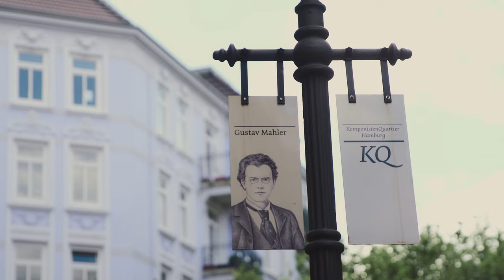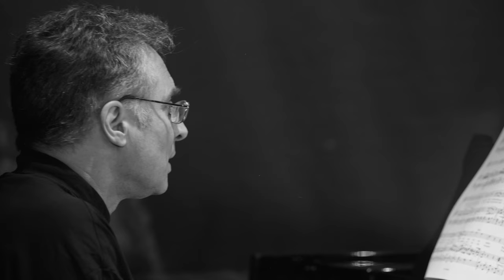Konzerte der Gustav Mahler Vereinigung — XIII — "Revelge"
Ein neues Mini-Konzert steht bereits in den Startlöchern: Am 18. Mai 2021 um 19 Uhr geht Mahlers „Revelge“ von 1899 als XIII. Konzert auf YouTube online. Das Lied „Revelge“ aus der deutschen lyrischen Volksdichtung „Des Knaben Wunderhorn“ wird eher selten aufgeführt, und wir freuen uns daher besonders über die hervorragende Interpretation des jungen Heldentenors Marius Pallesen zusammen mit dem Pianisten Matthias Veit, der diesen jungen Künstler sehr empfohlen hat. Es ist eines von Mahlers eindrucksvollsten Soldatenliedern von insgesamt acht Liedern mit diesem Thema.

Lesen Sie hier vertiefende Anmerkungen zu „Revelge“ von Dr. Alexander Odefey, Mitglied im Vorstand der Mahler Vereinigung:
„Gustav Mahler empfand eine besondere Wertschätzung für die Sammlung deutscher lyrischer Volksdichtung „Des Knaben Wunderhorn“. Sie unterscheide sich - so äußerte er einmal - wesentlich von jeder anderen Art Literaturpoesie und könne „beinahe mehr Natur und Leben“ als Kunst genannt werden. Für ihn, der in Anlehnung an Goethe das persönliche Erlebnis als eine primäre Voraussetzung des künstlerischen Schaffens ansah, waren in der Literatur Ursprünglichkeit und Unmittelbarkeit besonders schätzenswerte Eigenschaften, und eben diese fand er in der von Achim von Arnim und Clemens Brentano 1805 und 1808 herausgegebenen Sammlung.

Acht von Mahlers insgesamt 24 Wunderhorn-Vertonungen haben das Soldatenleben zum Inhalt. In keiner von ihnen findet sich indes eine Verherrlichung des Soldatentums oder eine Glorifizierung des Krieges; vielmehr offenbaren die Lieder in bemerkenswerter Deutlichkeit Mahlers Verbundenheit mit dem tragischen Schicksal der Menschen, von denen die Gedichte erzählen.

Eines der eindrucksvollsten  Soldatenlieder, „Revelge“, datiert vom Juli 1899. Laut seiner Freundin Natalie Bauer-Lechner hat Mahler es damals als „die größte seiner Kompositionen dieser Art“ angesehen. Seit Jahren habe er dieses Gedicht schon vertonen wollen, doch habe er „den Ton dafür nicht finden“ können, bis ihm hier in Bad Aussee „in vorgerückter Nachtstunde […] das Ganze mit einem Schlage“ eingefallen sei: „Dem Rhythmus dieses Liedes mußte nichts weniger als der 1. Satz meiner III. als eine Studie vorausgehen; ich hätte es ohne das nicht machen können, und in gewissem Sinne enthält dieses kurze Lied alles von mir, wie ein Baumquerschnitt die ganze Entwicklung und das ganze Leben des Baumes aufweist.“
Das Lied „Revelge“ wird eher selten aufgeführt, und daher sind wir mit der hervorragenden Interpretation des jungen Heldentenors Marius Pallesen zusammen mit dem Pianist Matthias Veit, der uns diesen jungen Künstler auch sehr empfohlen hatte, besonders beglückt.“

Marius Pallesen
(26 Jahre) wurde in Ratzeburg geboren und erhielt auch dort seinen ersten Gesangsunterricht. Bereits mit elf Jahren wurde er von seinem damaligen Musiklehrer entdeckt und für die ersten Solopartien als Knabensopran in Dietrich Lohffs „Requiem für einen polnischen Jungen” ausgewählt, welches 2006 mit einem polnischen Partner-Orchester aus Sopot in Polen und Deutschland, aufgeführt wurde. Seit nunmehr als 4 Jahren studiert er bei Professor Franz-Josef Einhaus an der Musikhochschule Lübeck und lässt sich zum Heldentenor ausbilden und konnte sich in mehreren Rollen beweisen. Ebenfalls verfeinerte er seine Fähigkeiten bei Meisterkursen, unter anderem bei Siegfried Jerusalem. Ab August 2021 wird er seine solistische Arbeit am Mecklenburgischen Staatstheater aufnehmen.

Matthias Veit
studierte bei Gernot Kahl an der Musikhochschule in Hamburg, Gesang bei Susanne Schumann-Korzuscheck, Peter Elkus und Tom Krause,  Interpretationskurse u.a. bei Dietrich Fischer-Dieskau u. Kammermusik bei Ralf Gothóni. Konzerttätigkeit im In- und Ausland, u.a. auf internationalen Festivals als Lied- und Instrumentalpartner international renommierter Solisten wie Maite Beaumont, Angela Denoke, Giora Feidman, Franz Grundheber, Michaela Kaune, Fatma Said, Andreas Schmidt, Michaela Schuster, Hanna Schwarz, u.v.a., ebenso  als Solist wie auch selbst als Sänger und Sänger-Pianist  (u.a. beim Schleswig-Holstein-Festival), sowie als Klavierduopartner mit Henning Lucius; als Begleiter und künstlerischer Mitarbeiter tritt er an renommierten Instituten (Bayreuth, Salzburg, Savonlinna, Villecroze u.a.) und auf internationalen Meisterkursen zusammen mit zahlreichen weltbekannten SängerInnen wie Elly Ameling, Helen Donath, Cheryl Studer u.v.a. Gundula-Janowitz-Preis regelmäßig in Erscheinung. Auszeichnungen wie der Gundula-Janowitz-Preis d. Internat. Schubert-Wettbewerbs Graz, Rundfunk-, CD- und TV-Produktionen; 1997-99 Interims-Professur an der Hamburger Hochschule für Musik und Theater, seitdem auch Dozenturen an mehreren Musikhochschulen Deutschlands.

Kamera, Mischung, Schnitt & Regie:
Johannes Schmidt

Kamera, Bildtechnik:
Niklas Jansen

Produktion:
Dr. Albrecht Schultze